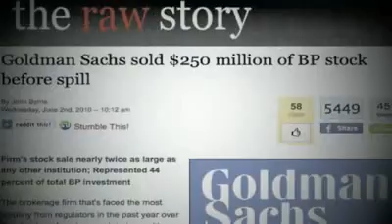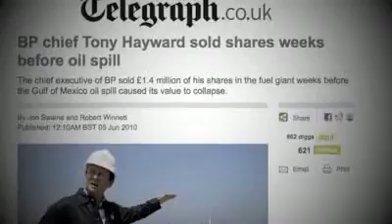Our Gulf In Peril